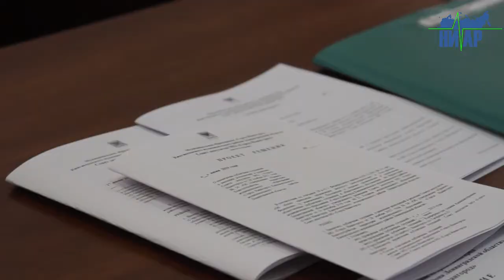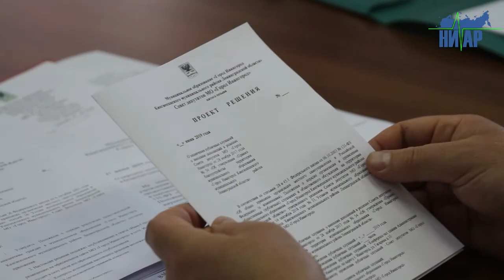Жаркие дискуссии на расширенной комиссии Совета депутатов г. Ивангород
Глава МО «Город Ивангород» Виктор Карпенко обсудил с депутатами вопрос о назначении выборов депутатов в Совет депутатов МО «Город Ивангород Кингисеппского муниципального района Ленинградской области», которые состоятся в сентябре 2019 года.
Начальником сектора  аппарата Совета депутатов МО «Город Ивангород», юрисконсультом Любовью Разгулиной  был вынесен  вопрос об утверждении Положения о порядке реализации правотворческой инициативы граждан в МО «Город Ивангород Кингисеппского муниципального района Ленинградской области».
На комиссии также поднимался  вопрос о передаче муниципального имущества в безвозмездное пользование ГБУ ЛО «МФЦ» по адресу - улица Текстильщиков, дом 7, город Ивангород - для улучшения качества обслуживания горожан. Депутатами единогласно был одобрен данный вопрос.
Депутаты обсудили вопрос о назначении публичных слушаний по внесению дополнений в Правила благоустройства МО «Город Ивангород», по которым в обязанность собственников земель и территорий, прилегающих к их собственности, они будут обязаны содержать их в надлежащем виде. В противном случае Администрация будет вынуждена привлекать к административной ответственности за несоблюдение Правил благоустройства города.
Начальник финансового отдела Администрации МО «Город Ивангород»  Елена Горохова вынесла на обсуждение вопрос о внесении изменений и дополнений в решение Совета депутатов МО «Город Ивангород» от 24 декабря 2018 года № 50 «О бюджете муниципального образования «Город Ивангород Кингисеппского муниципального района Ленинградской области»  на 2019 год и на плановый период 2020 и 2021 годов.
Одним из самых главных вопросов была  информация о выставленных счетах жителям г. Ивангорода по расчёту платы теплоснабжения и горячей воды за май 2019 года. Депутаты были крайне возмущены сложившейся ситуацией, поскольку к ним поступали неоднократные жалобы от жителей города.  Для обсуждения данной проблемы была приглашена начальник территориального управления Кингисеппского района ЕИРЦ Ленинградской области Жигачева Наталья Николаевна, которая донесла депутатам информацию по данной проблеме.
Она пояснила, что указанные суммы в платежных квитанциях с превышенной суммой за май месяц 2019 года, где поставщиком коммунального ресурса является «Газпромтеплоэнерго» – это техническая ошибка специалиста, который уже был привлечен к дисциплинарной ответственности. Данная ошибка сразу же была устранена и вся  информация была передана во все платежные агенты («Сбербанк», почта) о суммах начислений за данный ресурс. Наталья Николаевна отметила, что со всеми платежными агентами была максимально быстро отработана и исправлена данная ошибка, никто из жителей Ивангорода финансово не пострадает. Как было видно на заседании, депутаты были удовлетворены ее ответами и изъявили просьбу, чтобы в будущем такие инциденты не повторялись.